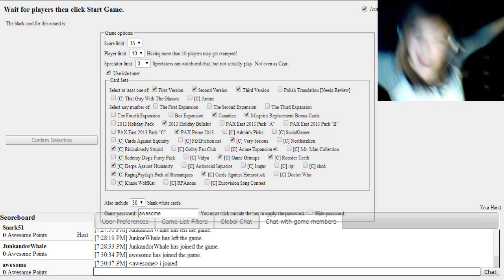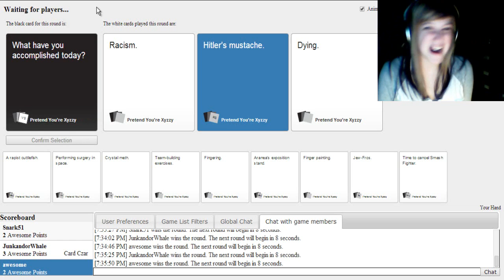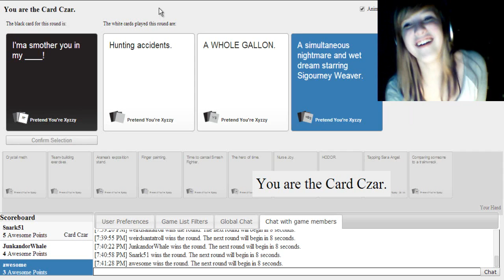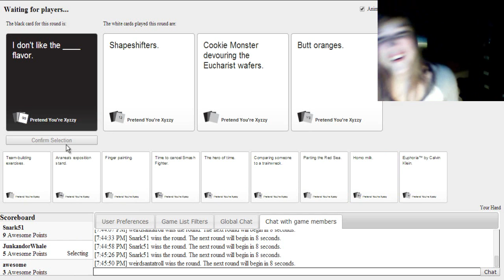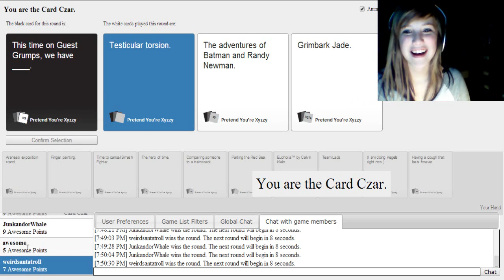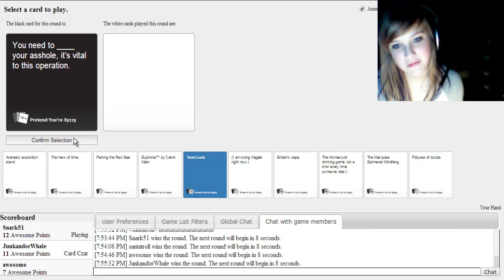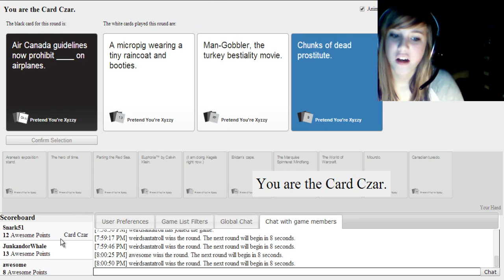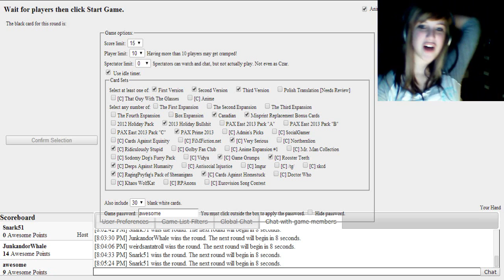Cards Against Humanity: Valentines Day Edition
A game of Cards Against Humanity, my favorite game, with some new people! Will the dirty jokes reach no limit?